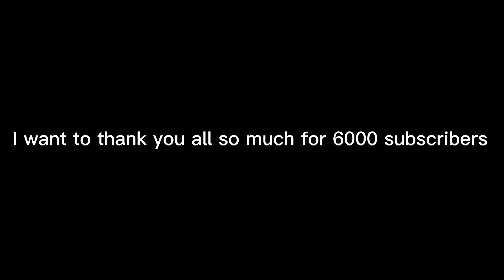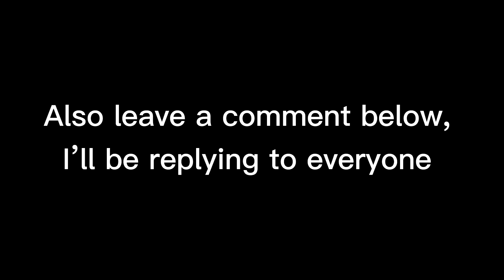Killing Trash Talkers...| Roblox Da hood